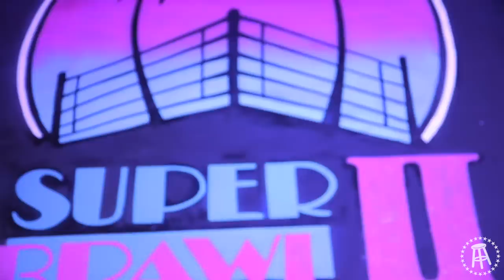Behind the Scenes of Barstool Sports $450,000,000 Deal | The Dave Portnoy Business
Barstool Sports' $450,000,000 Deal — The Dave Portnoy Business

This is something that I wanted to start to do. A behind the scenes look at some of the business stuff I do on a weekly basis as we join forces with Penn to try and create one of the biggest gambling companies in the world.

Go behind the scenes with Dave Portnoy as he announces the Barstool Sports deal with Penn National.